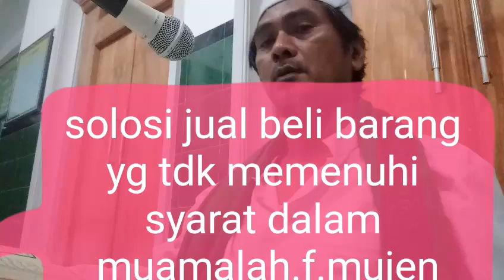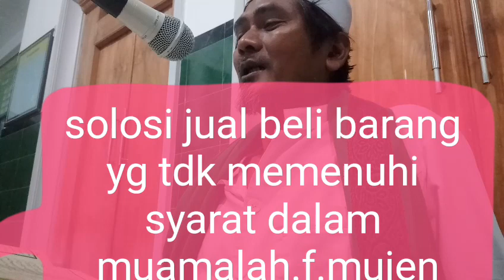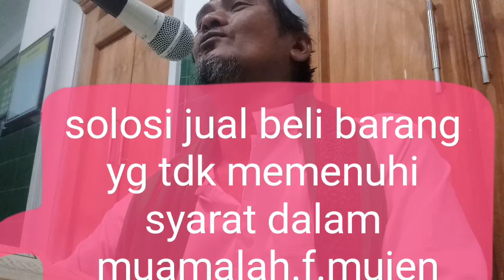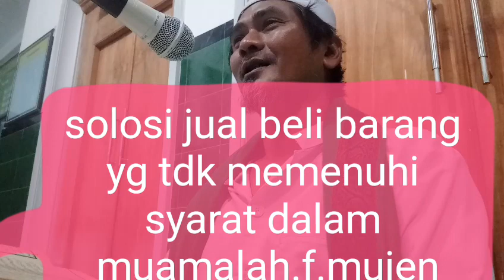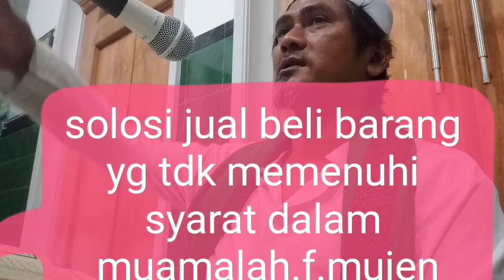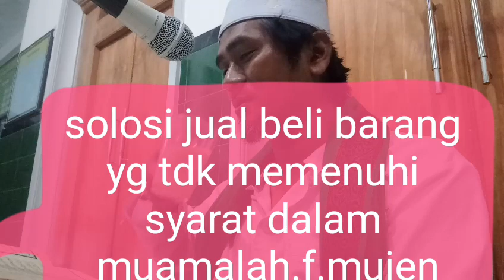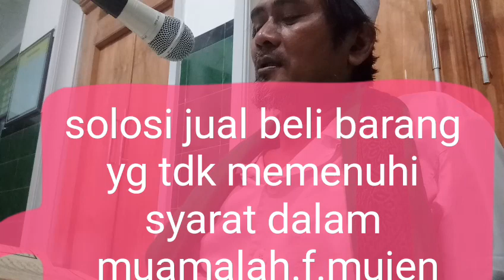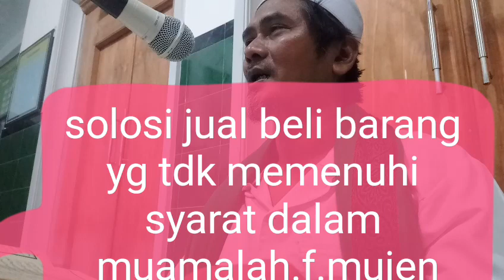solosi jual beli barang yg tdk memenuhi syarat .fiqh muamalah.f.muien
Video dari azizichasbulloh